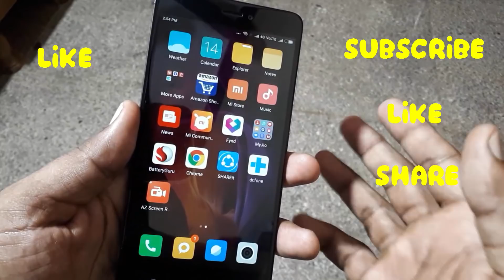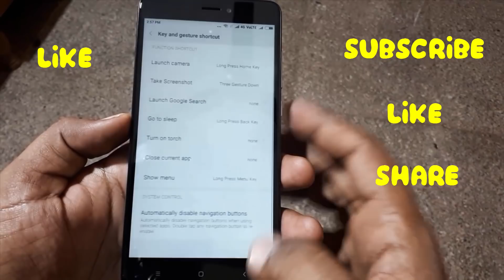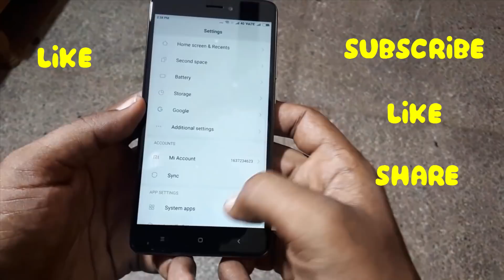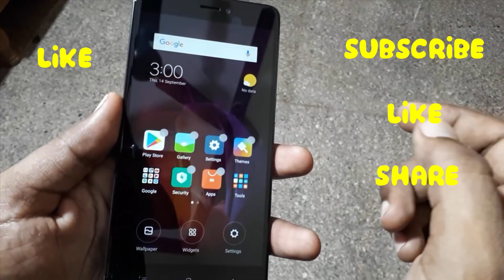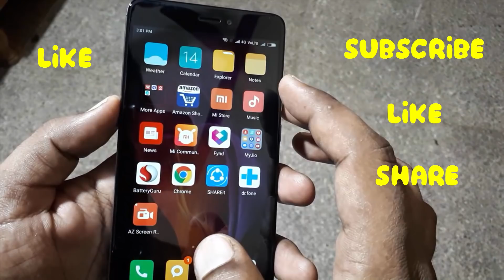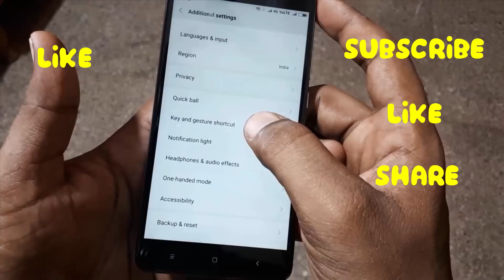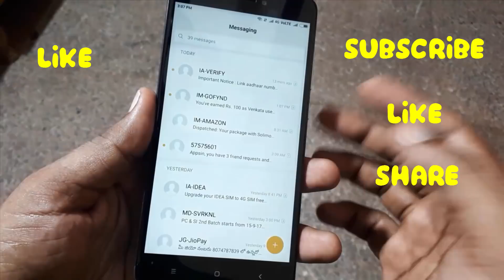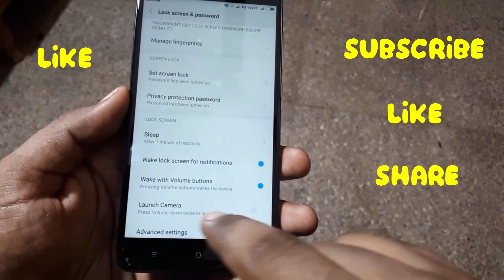Top New Miui 9 Shortcuts | New Redmi Note 4 MIUI 9 Features You Should Know in telugu xiaomi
మీకు డౌట్స్ ఉంటే మన ఫేస్బుక్ ఫ్యాన్ page ని like చేసి అక్కడ నాతో మీ డౌట్స్ షేర్ చేసుకోండి   :-

Hi friends,
Top New  Miui 9 Shortcuts New Redmi Note4  MIUI 9 Features You Should Know in telugu
These Miui9 shortcuts& geastures are too good to use everyday.
These features are already available in miui8 also.
Xiaomi recently announced the miui9 update,and also release the first miui9 beta for mi and redmi note 5 .we installed the closed beta and we have found some really cool features inMIUI9 .so, in this video we can showNEW MIUI 9 cool and new miui 9 features you shold know about and compare miui9 vs miui8.

we are demonstrating the video using mi running miui 9 beta on android 7.1.1 nought.the closed beta of miui 9 is available for mi 6 and redmi note 4 and support for more devices is coming soon.